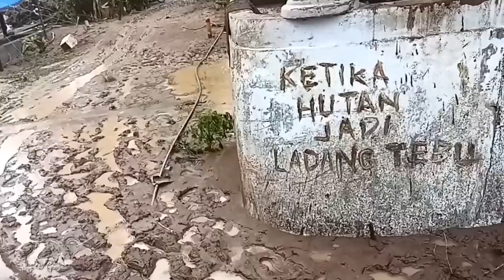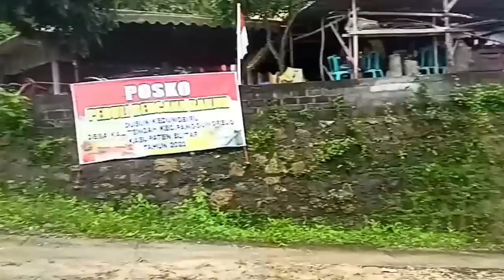banyak rumah tertimbun dan hewan ternak mati,dampak banjir bandang kerugian warga mencapai 100 juta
banjir bandang di desa Kalitengah kecamatan Panggungrejo kabupaten Blitar Jawa timur